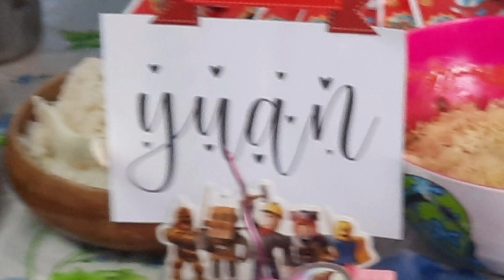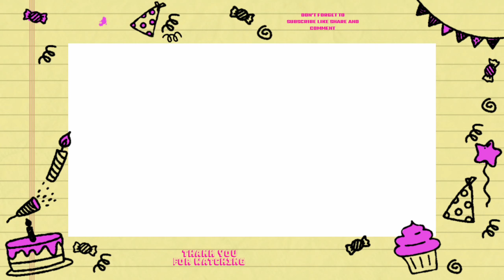HAPPY 8ťh BIRTHDAY 🎂ATE YUAN | LUCAS WORLD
Ate yuan is now 8 years old she is celebrating in our house in bf caloocan.

If you like this video please give this a  Huge thumbs up thank you.

Connect to my channel member